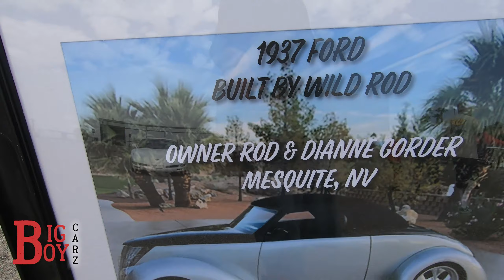Super Run Car Show - Mesquite, NV - Part Two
Super Run 2021 in Mesquite, NV.  Great turnout despite the big rain storm over night.  This is Part Two of Two.  These were the cars that were in the back parking lot across the Casablanca Resort.

Mesquite, NV